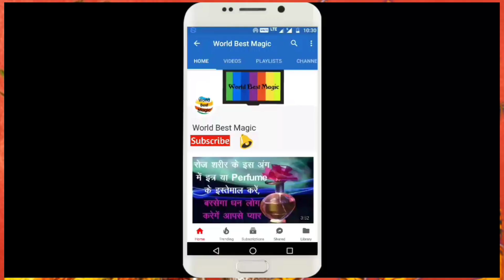नवरात्रि 2022 में घर लाये 9 में से 1 चीज, मिलेगी अपार धन दौलत, Navratri 2022